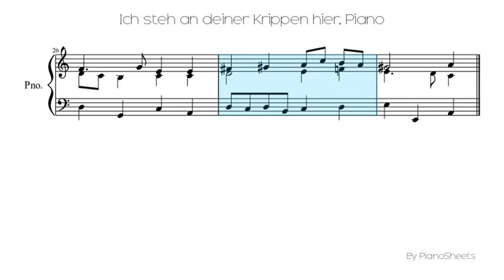Ich steh an deiner Krippen hier [Piano Solo]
Piano Solo Sheet: Ich steh an deiner Krippen hier